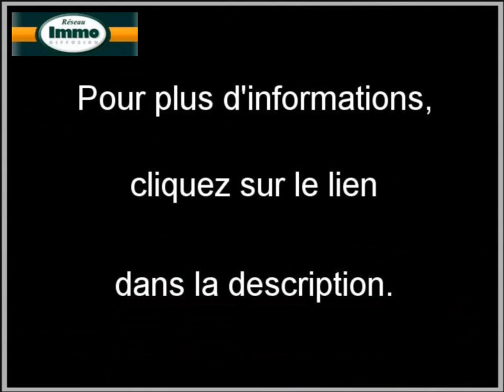Achat Vente Maison Carnon Plage 34280 - 110 m2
Ce bien est proposé par Reseau Immo-Diffusion sur son site Internet

A vendre à  Carnon Plage  une maison de 110 m2.
Annonce immobilière Dynimmo : Achat Vente Maison  Carnon Plage  34280 Hérault